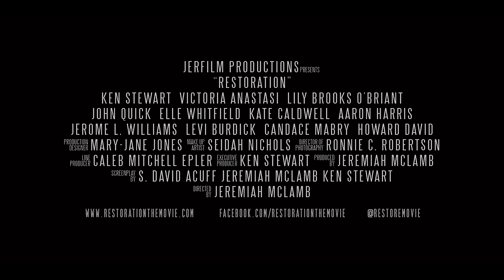RESTORATION - OFFICIAL TRAILER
CK Erwin is a man who's lost his family as well as his will to live. But, when he takes a job as a mechanic at a small Auto Restore shop, he is soon involved with a new ragtag family who needs him every bit as much as he needs them. Especially feisty Samantha "Sam" Collins, a high school wrestler, who needs a private coach for her last shot at Finals this year.